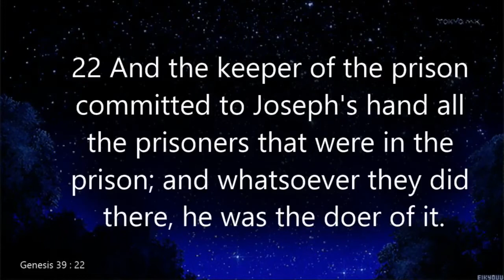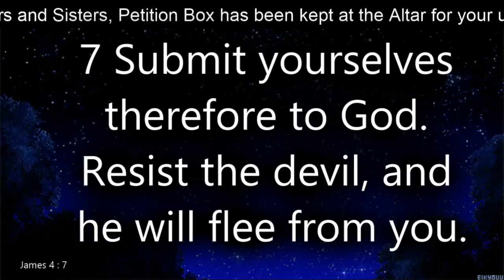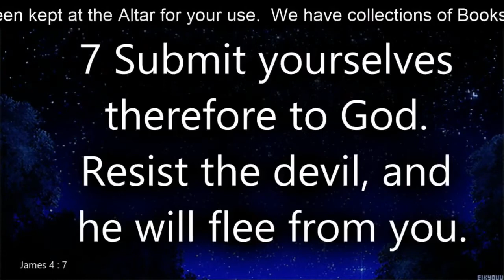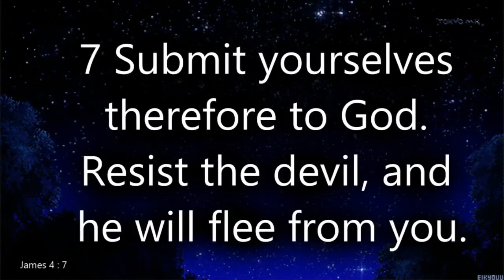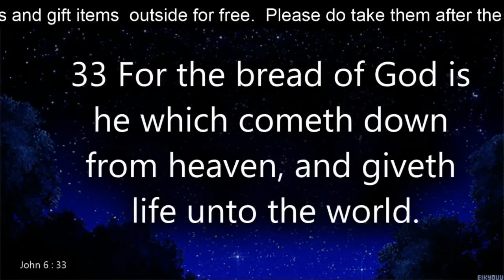TURNING SCARS INTO STARS PART 3 SHARJAH 12 FEBRUARY 2018